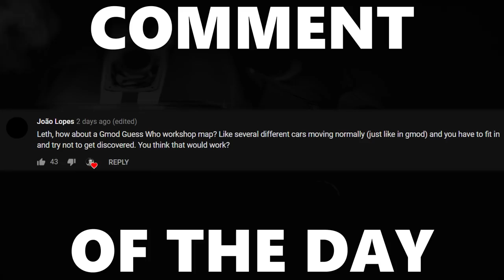I Made PING PONG in ROCKET LEAGUE!